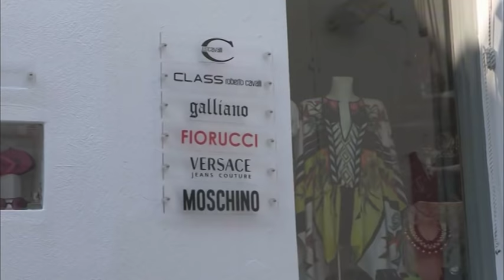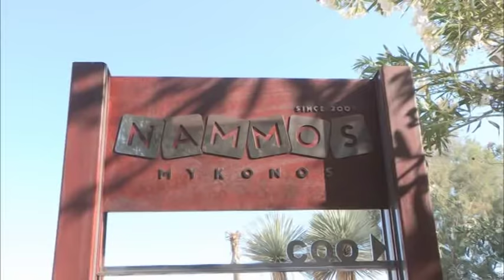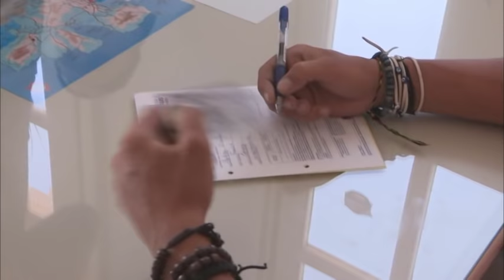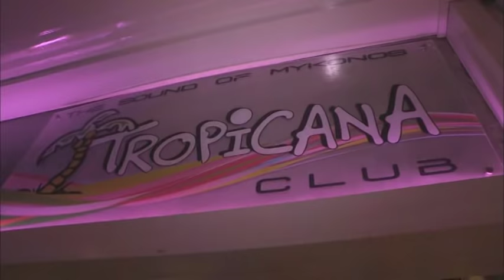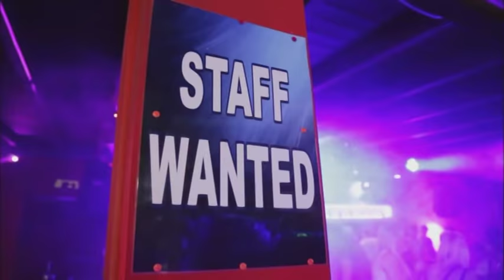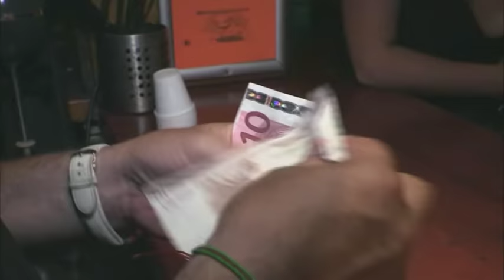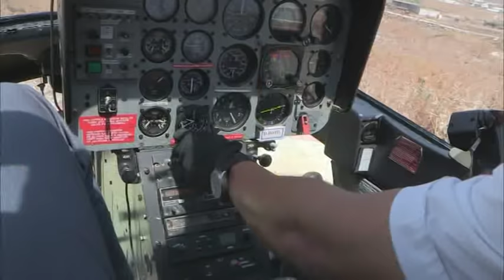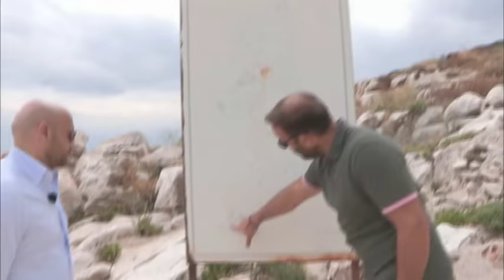Mykonos, La folie des îles grecques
C'est une île grecque qui ne connaît pas la crise ! À quelques heures de vol de Paris, dans l'archipel des Cyclades, les touristes affluent dans ce décor de carte postale. Longtemps paradis secret de la communauté homosexuelle, Mykonos est en train de détrôner Saint-Tropez ou Ibiza auprès des célébrités et de la jet-set. Ici, tout est fait pour satisfaire une clientèle haut de gamme : villas gigantesques, yachts, concierges privés, boutiques de luxe, clubs selects et soirées très privées au clair de lune. Mais en coulisses, pour se partager le juteux business du tourisme VIP, la concurrence est rude. Du côté de Corfou, à Kavos, c'est au contraire en misant sur le low-cost qu'hôteliers et patrons de boites de nuit font de très bonnes affaires... Un plan bien connu des jeunes Anglais qui prennent l'endroit d'assaut chaque été. Hôtels à 25 euros la nuit, entrées gratuites dans les clubs et alcool à bas prix : ce cocktail détonnant est parfois dévastateur…

Chaîne : M6
Émission : Enquête Exclusive
Date de diffusion : 07/09/2014
Réalisation : D. Cinier, C. Bourlat et R. Levin